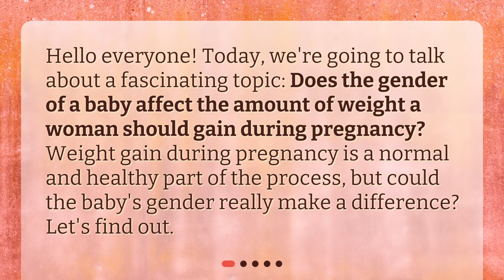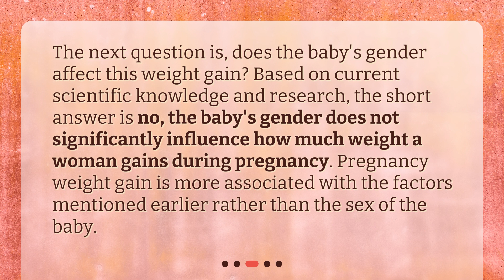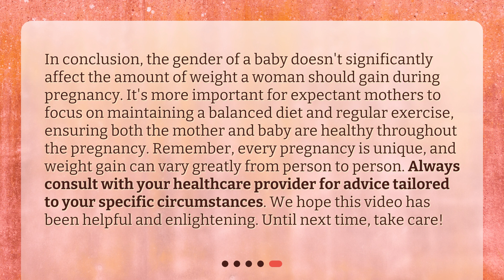How does the gender of the baby affect the amount of weight a woman should gain during pregnancy?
The Gender Weight Mystery: Does Baby's Sex Influence Pregnancy Weight Gain? • Is it a myth or a fact? The gender weight mystery is finally solved! Find out if the sex of your baby really affects how much weight you should gain during pregnancy in this informative video. Learn about healthy pregnancy weight gain and why anecdotal evidence and old wives' tales should be taken with a grain of salt. Don't miss out on this fascinating topic!

00:00 • How does the gender of the baby affect the amount of weight a woman should gain during pregnancy?
00:26 • Understanding Healthy Pregnancy Weight Gain
00:57 • Does Baby's Gender Affect Weight Gain?
01:22 • Why Might Some People Think Gender Matters?